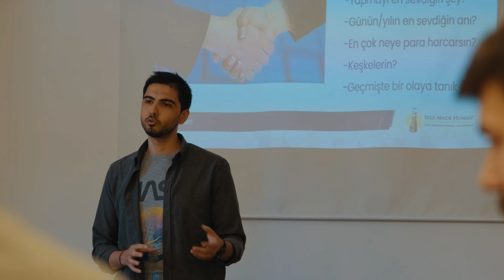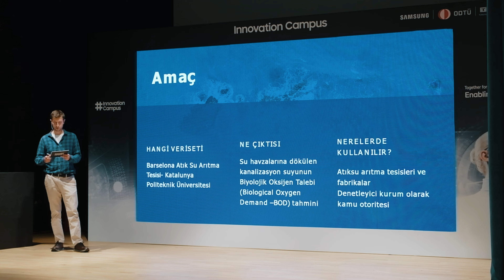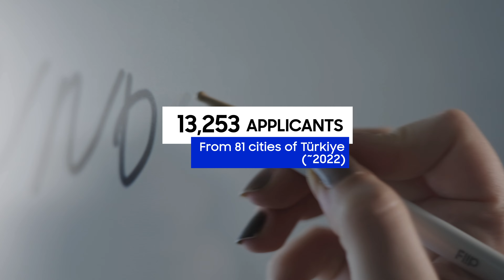Samsung Innovation Campus: Türkiye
At SamsungInnovationCampus, students improve their technical skills and learn how to realize a sustainable future with technology and creativity. Check out how we're supporting students to work in the field that they have dreamed of.

At Samsung, under the CSR vision "Together for Tomorrow! Enabling People" we empower future generations to achieve their full potential, enabling them to pioneer positive social change and build a better world for all.